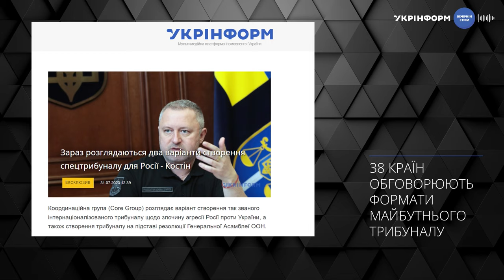Трибунал щодо злочину агресії росії проти України: яким він має бути?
Сьогодні наші експерти: посол з особливих доручень МЗС України Антон Кориневич та виконавча директорка організації «Центр громадянських свобод» Олександра Романцова.

Щопонеділка та четверга о 20:00 ми аналізуємо для вас головні події та актуальні теми із запрошеними експертами.